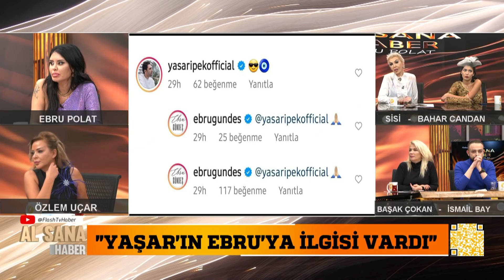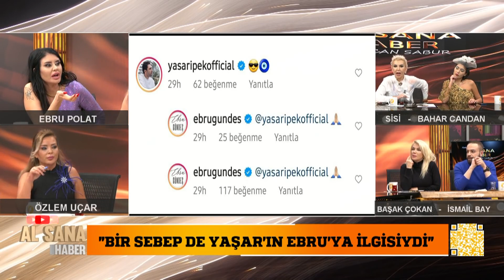SEREN SERENGİLİN YUVASINI EBRU GÜNDEŞ YIKTI